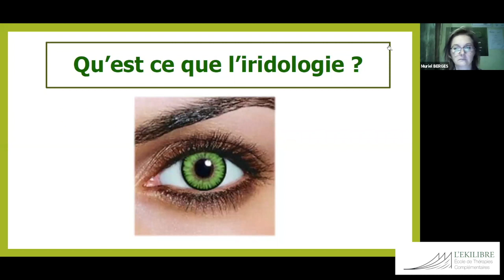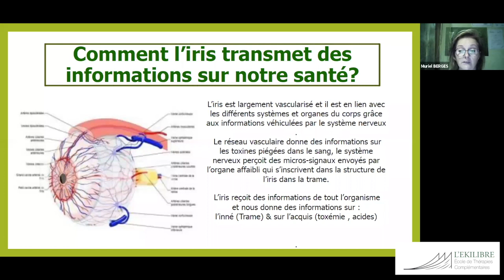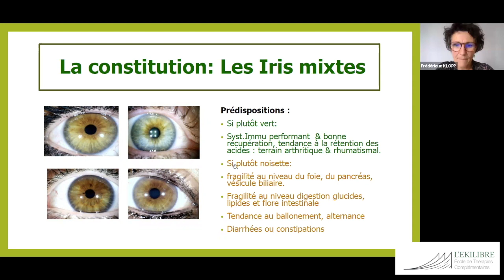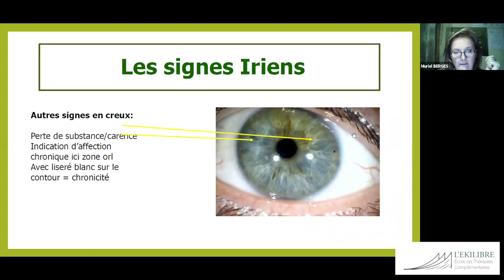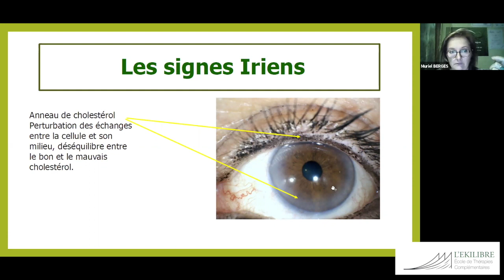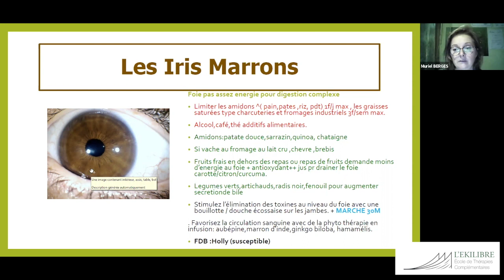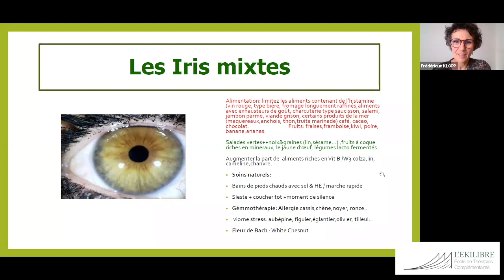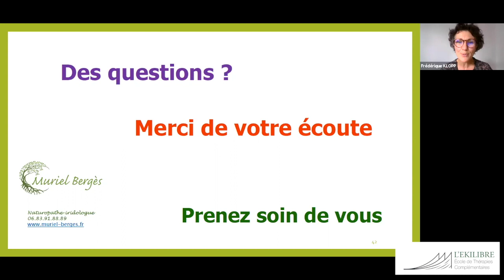Les clés de L'EKILIBRE_Et si votre iris avait des révélations à vous faire ?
L’iridologie est une science ancestrale qui signifie étymologiquement étude de l’iris. En effet, l’examen des couleurs de l’iris (partie colorée de l’œil) était utilisé dans différentes civilisations pour évaluer l’état de santé de la personne.

A l’image d’autres techniques réflexogènes comme la réflexologie plantaire, l’iris, tel une carte, reflète toutes les parties de notre corps. C’est donc un excellent témoin de problèmes de santé passés et de nos faiblesses présentes, susceptibles de développer des pathologies au fil des années.

L’iridologue peut observer différents marqueurs de santé comme la vitalité, les obstructions et la capacité à les éliminer, l’état du système nerveux, la minéralisation, l’état psychique, mais aussi les liens et interactions entre les organes.

Muriel Berges, formatrice à L'EKILIBRE, nous en parle ce jeudi 2 juillet...